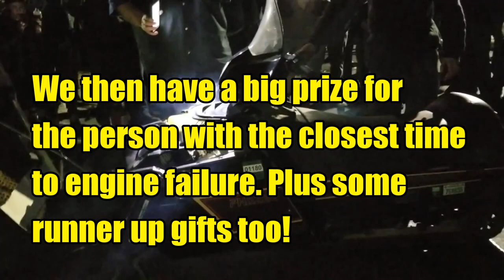How long can an engine run with no oil